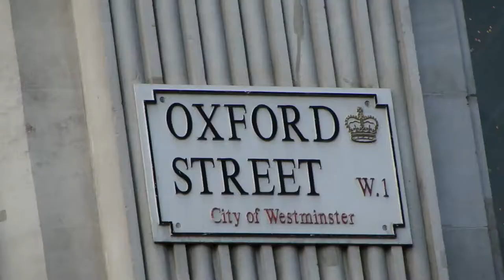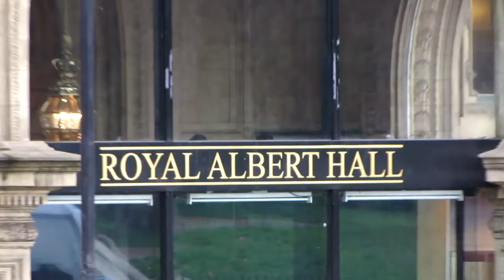207. АНГЛИЯ. ЛОНДОН: Впервые в Лондоне? Что стоит посмотреть за 3 дня абсолютно бесплатно?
207. АНГЛИЯ. ЛОНДОН: Впервые в Лондоне? Что стоит посмотреть за 3 дня абсолютно бесплатно?

Приехав впервые в Лондон, теряешься от всего многообразия, которое предоставляет британская столица. Здесь можно разгуляться так, что за один день спустить всю российскую зарплату на шпильки и булавки...

Если вы едете в Лондон, в качестве туриста, а не заядлого шопоголика, то этот маршрут на 3 дня вам подойдёт как нельзя кстати. Я составила оптимальные экскурсии по основным достопримечательностям на каждый день, и все они абсолютно бесплатны!